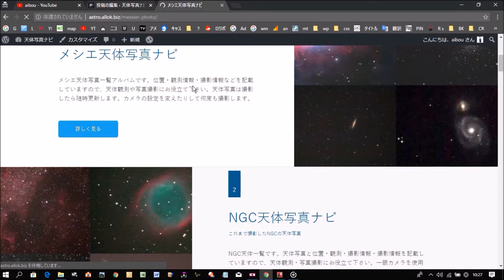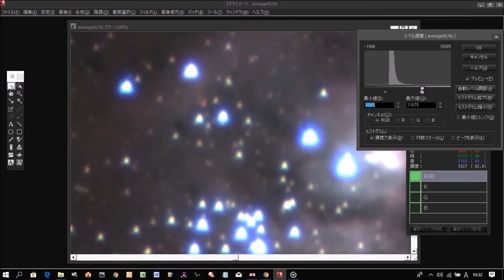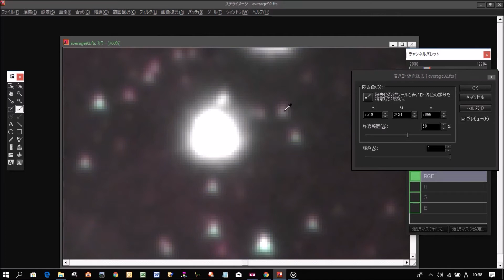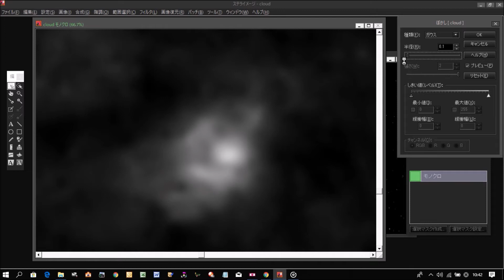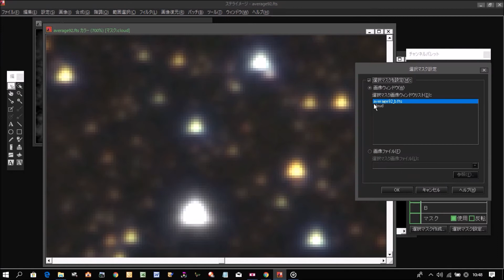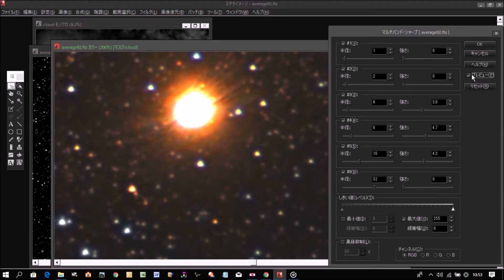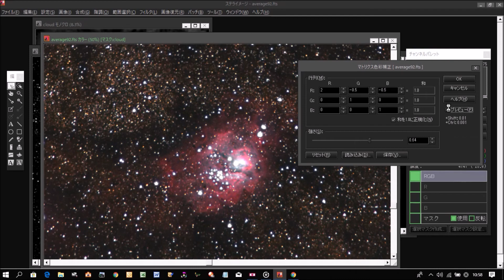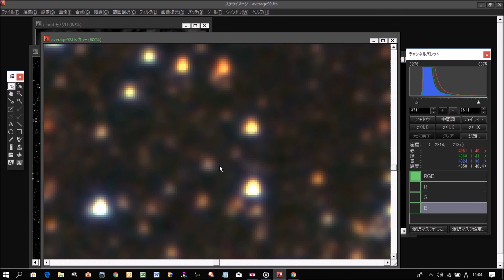青ハロがひどいM8（干潟星雲）とM20（三裂星雲）と火星の天体写真の画像処理（2018年3月18日撮影分）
一眼カメラ（PENTAX KP）とTAMRON AF 18-200mm F/3.5-6.3 XRのズームレンズで2018年3月17日に撮影したM8（干潟星雲）とM20（三裂星雲）に大接近した火星の天体写真を画像処理してみました。

ISO12800/30秒×92枚＝総露光時間2760秒（46分）
焦点距離はフルサイズ換算で約300㎜

画像処理ソフトはステライメージ8のみです。

ステライメージ8で自動コンポジット→ソフトビニングフラット補正→ホワイトバランス→レベル補正→RGB減算マスクで青ハロ除去→ステライメージ8の青ハロ・偽色除去→星マスク→ノイズ処理→ソフトビニング星雲マスク→Lab色彩補正→デジタル現像

青ハロがひどいので、RGB分解してBチャンネルからRチャンネルを減算してマスクを使用して青ハロを除去してみました。

そもそも絞りを絞って青ハロが出ないように撮影した方がよさそうですね。

▼【関連ウェブサイト】▼
M8（干潟星雲）

天体写真の青ハロを画像処理で除去してみた（ステライメージ8編）

天体写真の画像処理をやってみよう！

40.天体写真の自動コンポジットで位置がズレる最も大きな原因はカメラレンズのガタ

38.天体写真の自動コンポジットで位置がズレて合わない・失敗する時の対処法

36.星景写真のフラット画像の作り方～ソフトビニングフラット補正編～

35.自動メトカーフコンポジットで画像マッチングに失敗するエラー原因と解決法

34.アンドロメダ座の星野写真（星空写真）を画像処理してみた（2018年09月18日撮影分）

30.M17（オメガ星雲）のメシエ天体写真を画像処理してみた（2018年4月13日撮影分）

29.M1（かに星雲）のメシエ天体写真を画像処理してみた（2017年11月15日撮影分）

28.M63（ひまわり銀河）の天体写真の画像処理をやってみた（2018年04月13日撮影分）

27.M106（渦巻銀河）の天体写真の画像処理をやってみた（2018年5月14日撮影分）

26.ステライメージ8での星雲マスクの作り方（ソフトビニング星雲マスク編）

25.はくちょう座付近の天の川の星野写真を画像処理してみた【2018年6月17日撮影分】

24.【2018年バージョン】星景写真のフラット画像の作り方～ソフトビニングフラット補正編～

23.2分でできる！天体写真のフラット画像の作り方～ソフトビニングフラット補正編～

22.天体写真の青ハロを画像処理で除去してみた（ステライメージ8編）

21.青ハロがひどいM8（干潟星雲）とM20（三裂星雲）と火星の天体写真の画像処理（2018年3月18日撮影分）

20.M97（フクロウ星雲）の天体写真の画像処理をやってみた【2018年3月17日撮影分】

19.M81とM82（葉巻銀河）の天体写真の画像処理をやってみた（2018年3月17日撮影分）

18.【旧バージョン】星景写真のフラット画像の作り方～ソフトビニングフラット補正編～

16.木星の天体写真をステライメージ8で画像処理（2018年04月19日撮影分）

13.M51（子持ち銀河）の天体写真の画像処理をやってみた【2018年03月14日撮影分】

12.【旧バージョン】ステライメージ8での星雲マスクの作り方（ソフトビニング編）

8.長時間露光vs短時間露光を総露出時間を合わせてテストしてみた

5.ステライメージ8での星雲マスクの作り方（カスタムフィルター編）

4.【旧バージョン】2分でできる！天体写真のフラット画像の作り方～ソフトビニングフラット補正編～

3.ステライメージ8による天体写真の自動コンポジットのやり方